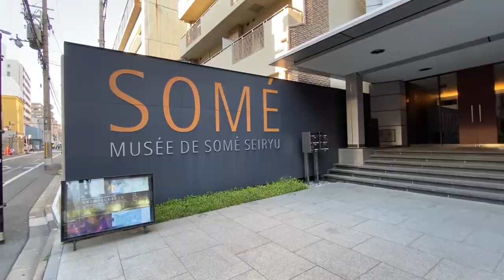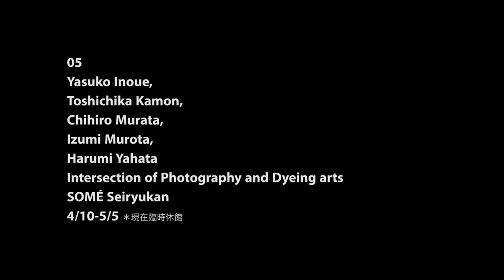KG＋2020 SPRING_Yasuko Inoue_SOMÉ Seiryukan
05
井上 康子、賀門 利誓、むらた ちひろ、室田 泉、八幡 はるみ｜Yasuko Inoue, Toshichika Kamon, Chihiro Murata,Izumi Murota, Harumi Yahata
写真と染のまじわるところ｜Intersection of Photography and Dyeing arts
染・清流館｜SOMÉ Seiryukan
4/10-5/5 ＊臨時休館期間あり